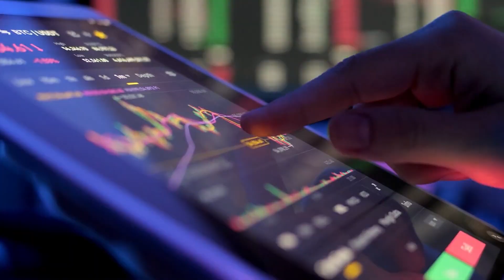Travel Risk Map 2022: Das sind die gefährlichsten Länder der Welt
Die „Travel Risk Map“ zeigt jedes Jahr die gefährlichsten Länder der Welt. Dort herrschen Konflikte, Regierungen haben meist keine Kontrolle und es existiert mitunter kein funktionierendes Rechtssystem. Diese Staaten zählen aktuell zu den gefährlichsten Ländern der Erde.

In Europa ist es die Donbas-Region im Osten der Ukraine. Aktuell spitzt sich dort der Konflikt zwischen Russland und der Ukraine zu. Russlands Präsident Wladimir Putin hat zahlreiche Truppen an der Grenze stationiert. Er sieht eine Bedrohung der Nato durch deren Ost-Erweiterung. Aktuell verhandelt Moskau mit mehreren Nato-Staaten über eine Lösung.

Im nahen Osten gelten Afghanistan, Syrien, der Irak, Jemen und der Gaza-Streifen als die gefährlichsten Länder. Diese Staaten werden immer wieder von militärischen Konflikten heimgesucht. Meist auch mit vielen zivilen Opfern.

Afrika stellt die meisten Länder, die zu den gefährlichsten der Welt gehören. Dazu zählen Libyen, Mali, ein Teil des Nordostens von Nigeria, Zentralafrika, der Süd-Sudan, Somalia, der Osten des Kongos und ein kleiner, nordöstlicher Teil von Mosambik.

In Afrika wüten derzeit neun Kreige und zahlreiche weitere Konflike. Besonders davon betroffen sind die Republik Kongo, Äthiopien, Nigeria, Somalia, Uganda und der Sudan. Die Ursachen für die Konflikte und Kriege sind unterschiedlich. In Äthiopien gibt es beispielsweise einen Konflikt um die Grenze. Darüber, zu welchem Staat ein bestimmtes Stück Land gehört, ist oft Ursache eines Konfliktes auf dem Kontinent.

Erstellt wird die „Travel Risk Map“ von Mitarbeitern des Gesundheits- und Sicherheitsdienstleisters „International SOS“. Das Unternehmen nimmt pro Jahr zirka vier Millionen Hilferufe entgegen und ermittelt aufgrund dieser Daten die gefährlichsten Länder der Welt. Faktoren der Beurteilung sind zum einen politische Gewalt. Dazu zählen Terrorismus, Aufstände, politisch motivierte Unruhen und Kriege. Zum anderen soziale Unruhen (einschließlich ethnischer Gewalt und Gewalt von Sekten aus) sowie Kleinkriminalität.